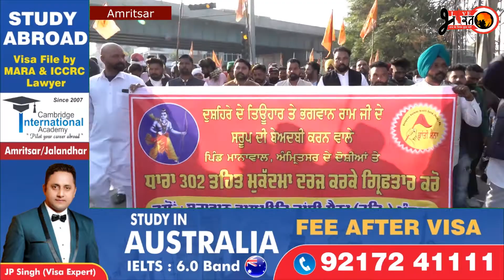ਸ਼੍ਰੀ ਰਾਮ ਜੀ ਦੀ ਬੇਅਦਬੀ ਮਾਮਲੇ ਨੂੰ ਲੈ ਕੇ ਵਾਲਮੀਕਿ ਸਮਾਜ ਵਲੋਂ ਧਰਨਾ ਪ੍ਰਦਰਸ਼ਨ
latest news
punjab news